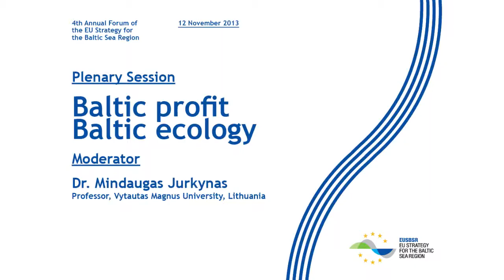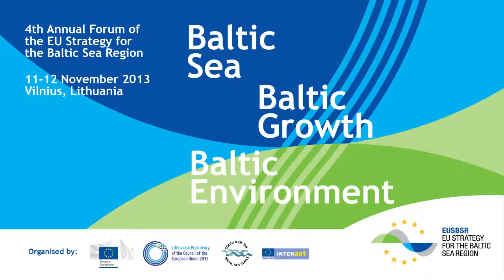EUSBSR 4th Annual Forum - Baltic Profit, Baltic Ecology - Part 4 - Anita Fürstenberg-Lucius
Anita Fürstenberg-Lucius' speech at the Baltic Profit, Baltic Ecology Plenary session at the 4th Annual Forum of the EUSBSR, 12 November 2013 Vilnius, Lithuania.

The session focuses on the role of private sector in achieving sustainable development. Participants discuss the ways in which an environmental friendly approach could help to improve region's competitiveness. Can public stimulus change incentives for the market to find solutions? How can different economic sectors reduce adverse effects on an already fragile environment? By what means can the private sector meet environmental requirements while being profitable?

Speakers:
Valentinas Mazuronis, Minister of Environment, Lithuania
Claes G. Berglund, Director Public Affairs & Sustainability, Stena AB, Sweden
Dr. Lisa Emelia Svensson, Ambassador for Oceans, Seas and Fresh Water, Ministry of the Environment, Sweden
Anita Fürstenberg-Lucius, Director, Directorate for Operations in the European Union and Candidate Countries, European Investment Bank
Hans Brask, Director, Baltic Development Forum, Denmark

Moderator:
Dr. Mindaugas Jurkynas, Professor, Vytautas Magnus University, Lithuania

4th Annual Forum of the EU Strategy for the Baltic Sea Region EUSBSR Baltic Sea, Baltic Growth, Baltic Environment took place in Vilnius, Lithuania 11-12 November 2013. This year's Forum was one of the largest events of the Lithuanian Presidency of the EU Council. It was organised jointly by the European Commission and the Lithuanian Presidency of the EU Council, together with the Council of the Baltic Sea States Secretariat and INTERACT Point Turku.